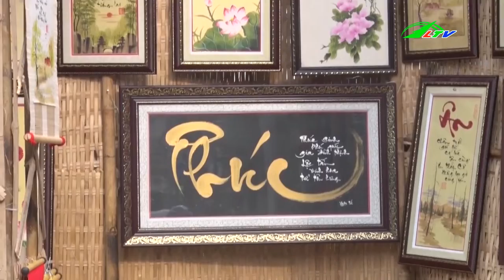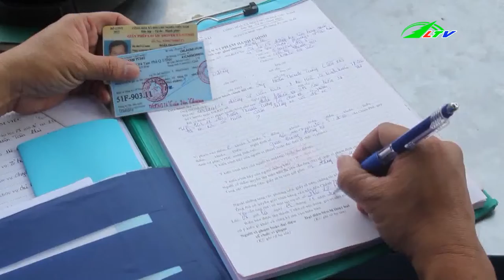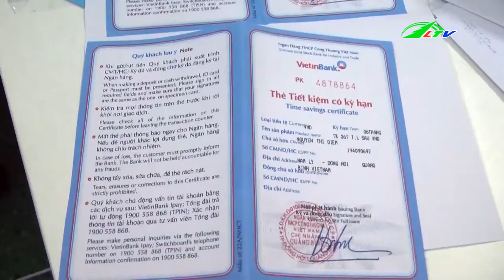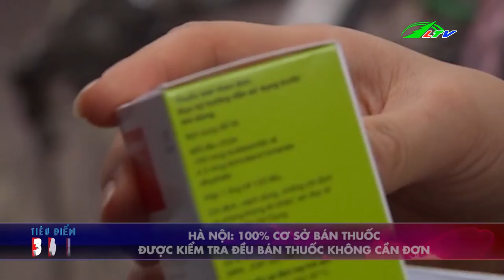Đối Tượng Lừa Đảo Bằng THẺ TIẾT KIỆM Giả | Tâm Điểm 365 Lâm Đồng TV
Đối Tượng Lừa Đảo Bằng THẺ TIẾT KIỆM Giả